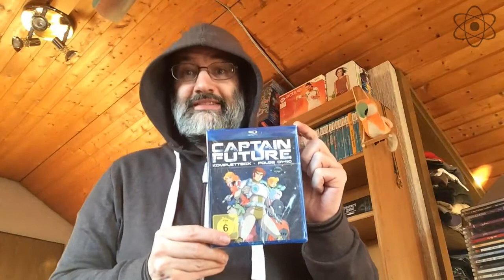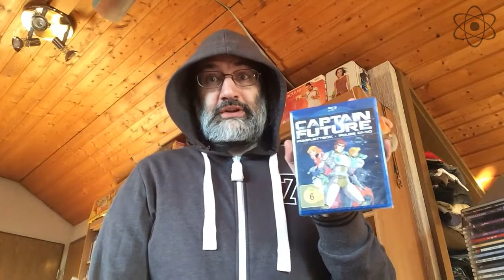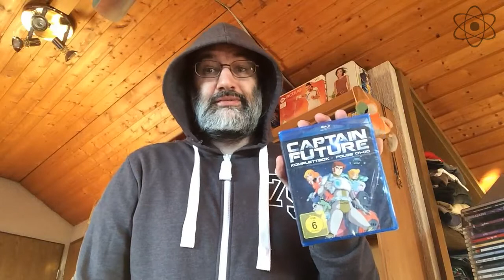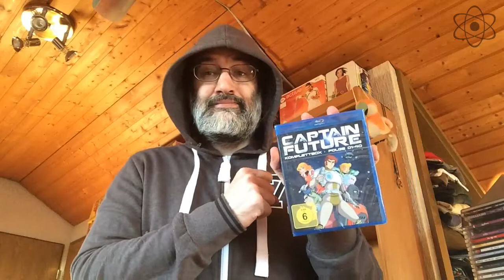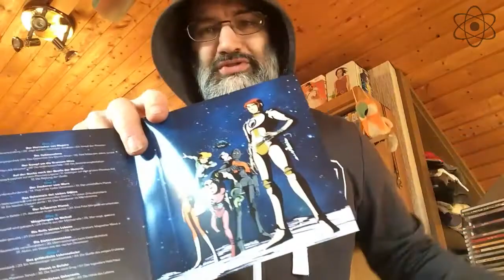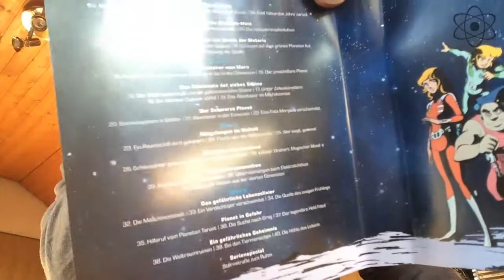Unboxing #007 - Captain Future | Kernspieler